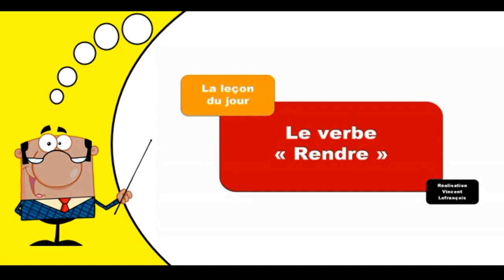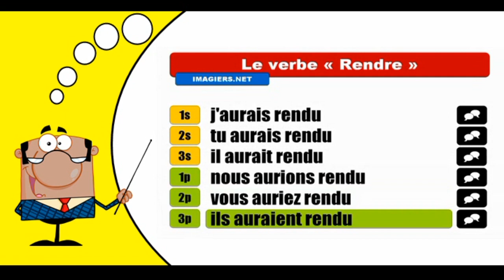Aprender la conjugación del francés I Rendre I Conditionnel Passé